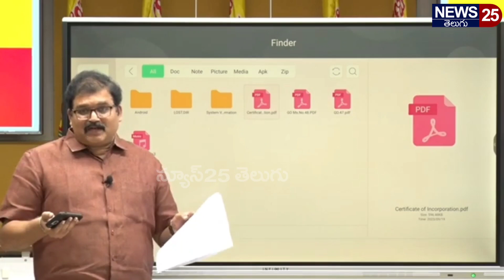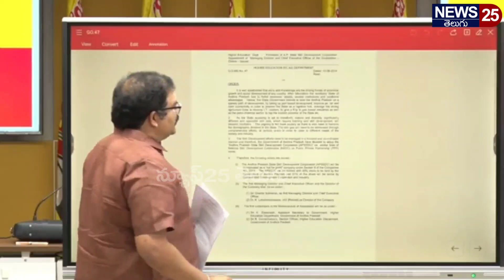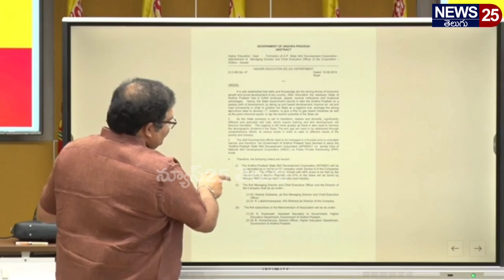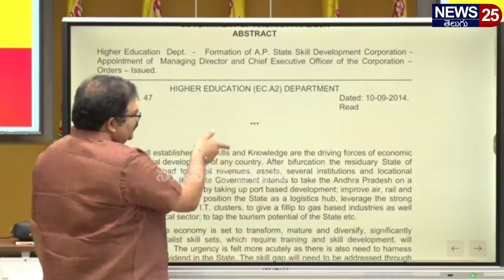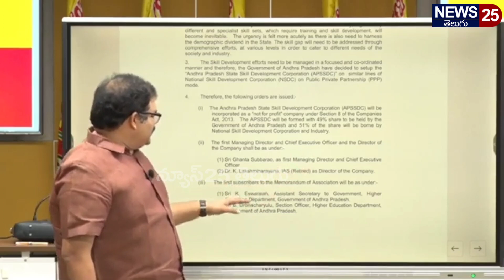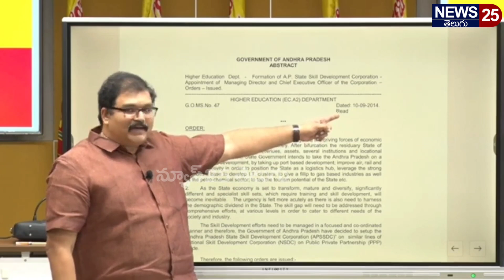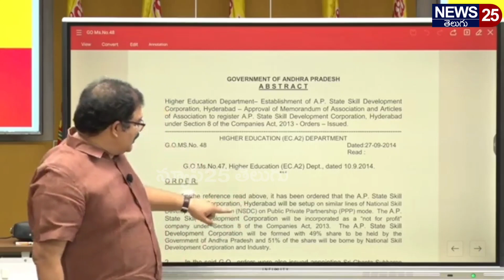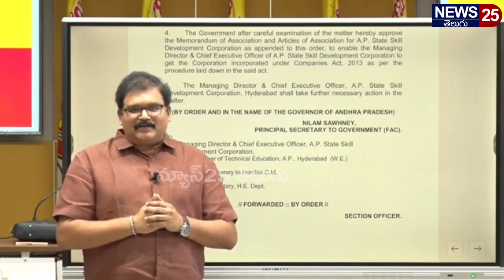జగన్ ప్రభుత్వానికి షాక్ ఇచ్చిన హైకోర్టు..లాయర్ లూద్రా మాస్టర్ ప్లాన్ కి అంతా షాక్ | News 25 Telugu